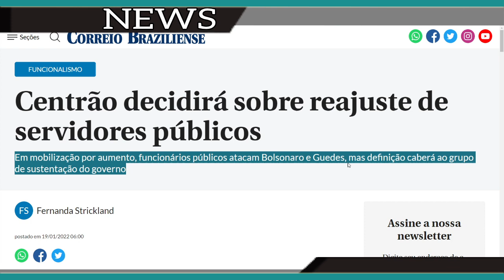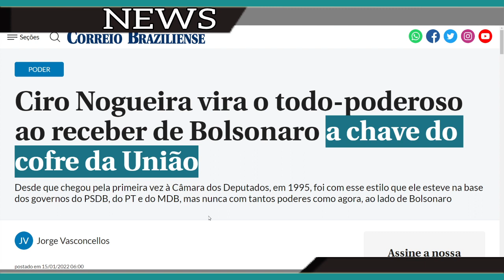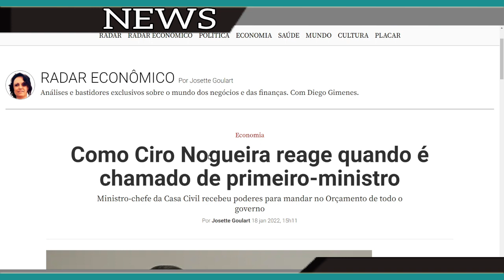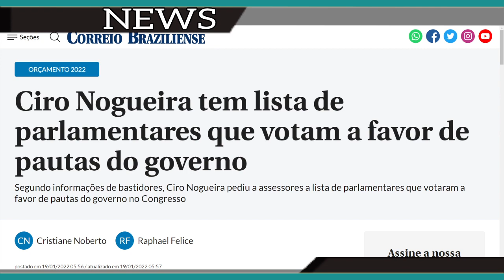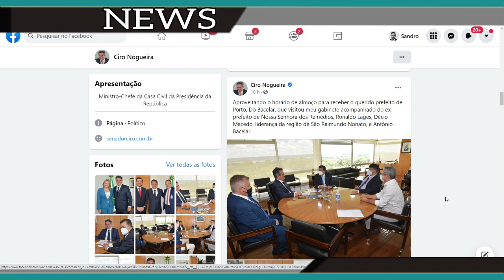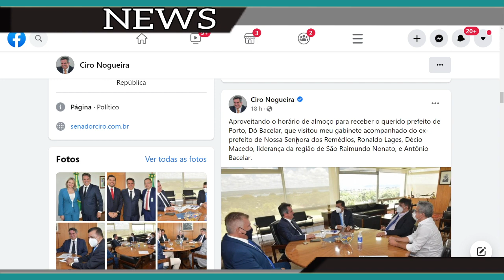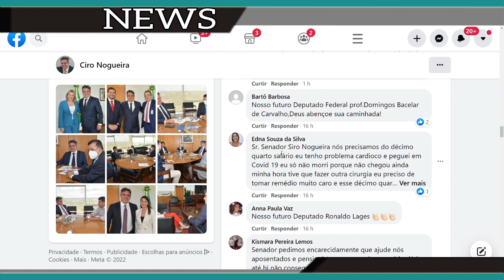URGENTE - SAIU AGORA - QUEM PODE PAGAR O 14º SALÁRIO DE APOSENTADOS E PENSIONISTAS - ASSISTA.